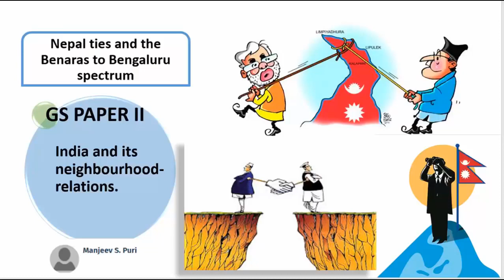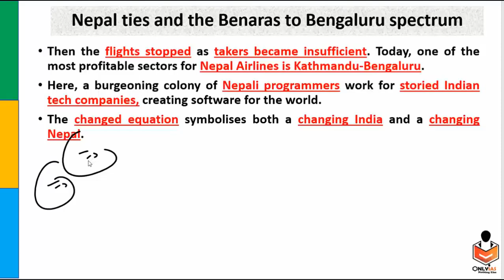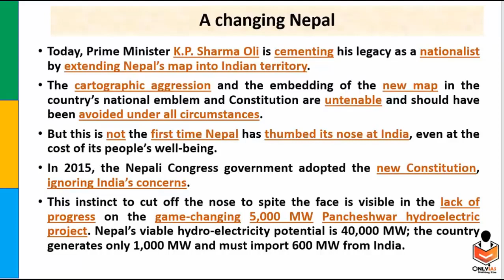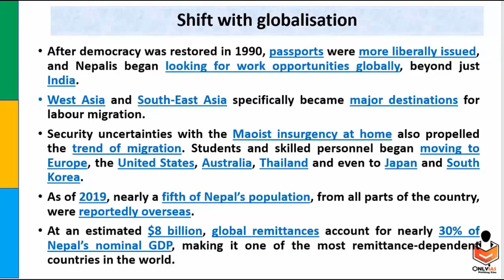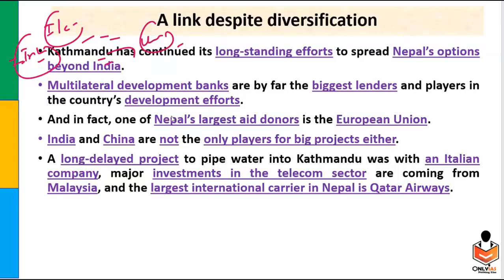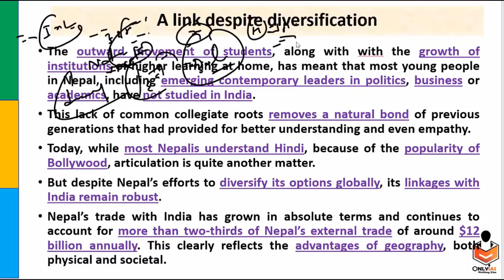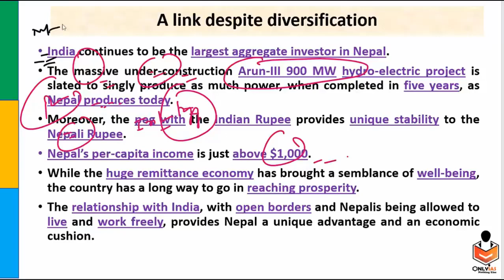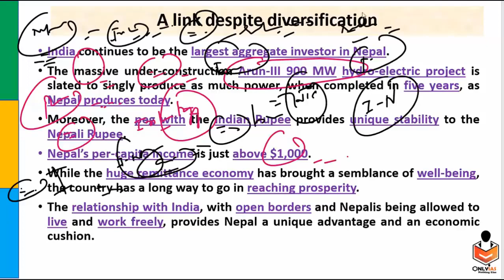Nepal ties and the benaras to bengaluru spectrum | 17 june